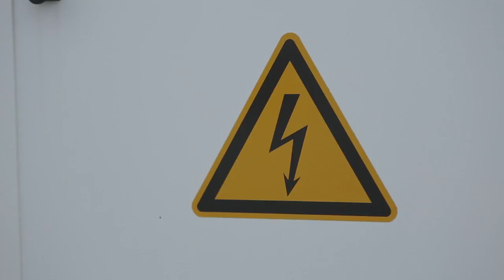Einweihung Solarpark Püttlingen